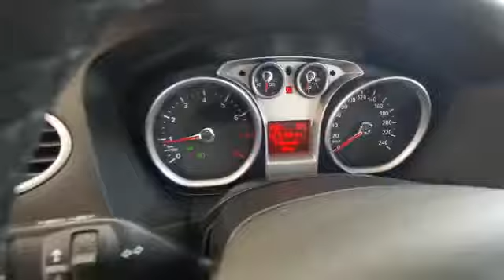FORD FOCUS 1.6 BENZINA 101 CP Garantie 12 luni Rate Fixe Livrare gratuita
☻VA ASTEPTAM CU DRAG LA PARCUL NOSTRU SITUAT IN ORASUL INEU LANGA HANUL MOARA CU NOROC, DJ 972 KM

35+300

☻ Parc auto autorizat in comertul cu autoturisme rulate va ofera spre vanzare o gama diversificata

de autoturisme din import de cea mai inalta calitate.

☻ LIVRARE GRATUITA – Oferim transport GRATUIT la domiciliul clientului oriunde in tara.

☻ GARANTIE – Oferim garantie pe o perioada de 12 LUNI de zile, fara nici un cost suplimentar din partea clientului

""MERITA VAZUTA""

""LIVRARE GRATUITA LA DOMICILIU""

TRACTIUNE FATA

TRANSMISIE MANUALA

1.6 BENZINA 101 C.P.

EURO 4

190.000 KM

Dotari:

DUBLU CLIMATRONIC

INCHIDERE CENTRALIZATA CU TELECOMANDA

SCAUNE REGLABILE

VOLAN DE PIELE

SISTEM DE SUNET ORIGINAL

COTIERA

ANVELOPE IN STARE FOARTE BUNA

JANTE ALIAJ

Pentru mai multe detalii, va rugam sa ne contactati TELEFONIC.